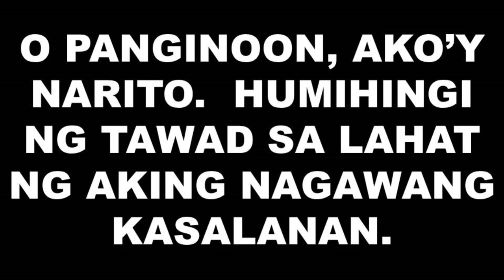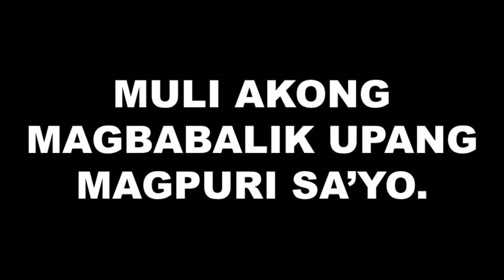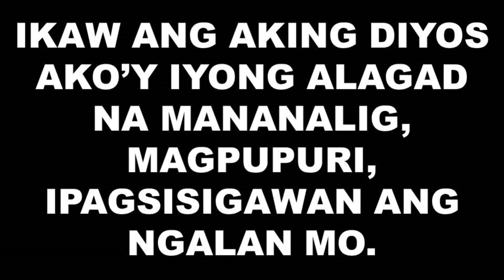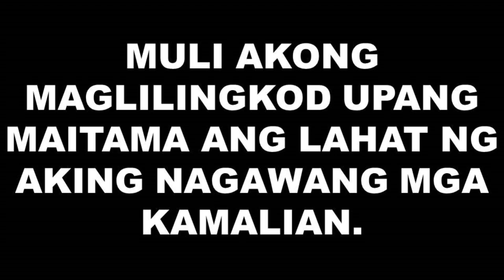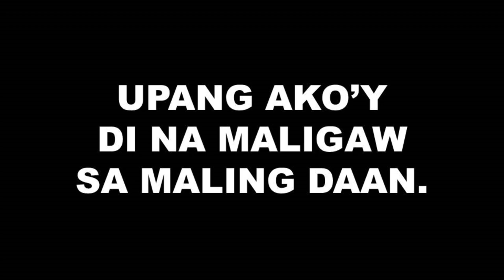ANG MABUTING TAGASUNOD BY EYZ GANAC